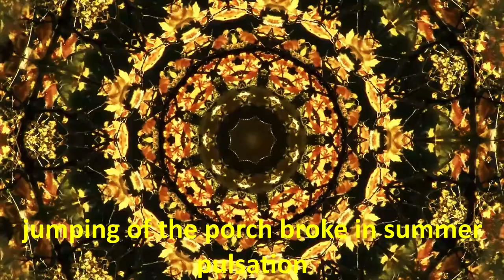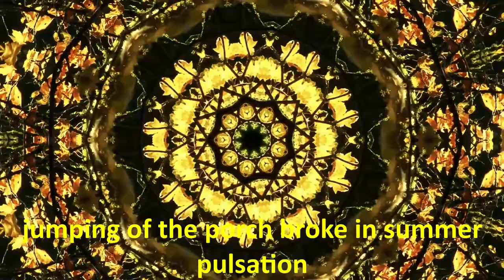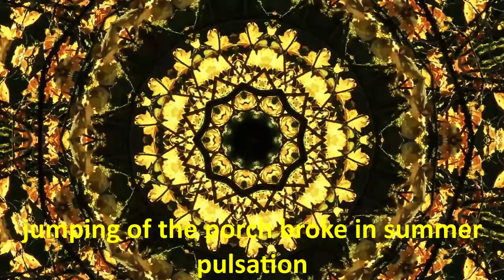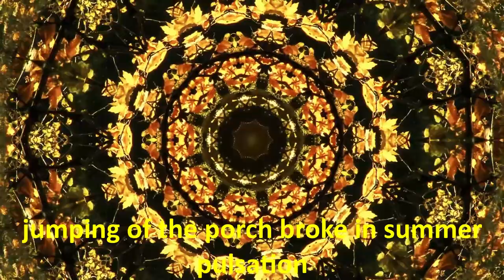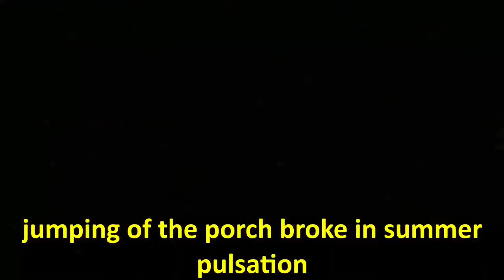Jumping of the Porch ROYALTY FREE MUSIC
Jumping of the Porch

❤️Composer: Broke In Summer

❤️You are free to use this music in your multimedia project (online videos, (YouTube...), websites, animations, etc.) as long as you credit Broke In Summer

►Girl Woman Flower Model Necklace Nature Female - Image by StockSnap from Pixabay

►A Pulsing Kaleidoscope Of Fall Foliage - Video by Videezy from Videezy.com